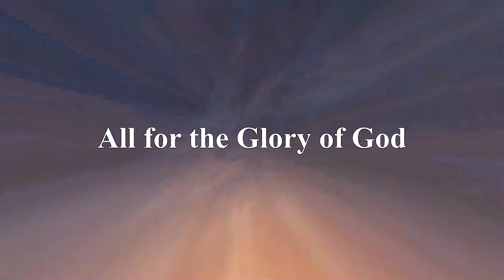Filipinas REACTION down there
1. Bridge for a Cause in the Mountain
2. Farmers for a Cause in the Mountain